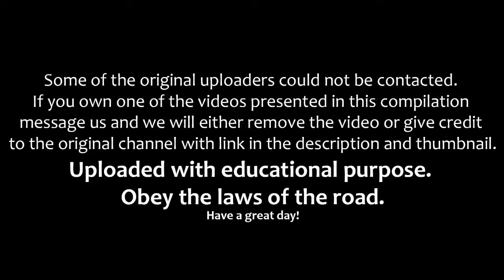EXAMPLES OF WHY SOME WOMAN DRIVERS HAVE A BAD REPUTATION dk3ma2H7bBE